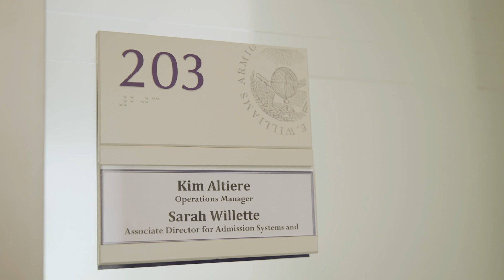Williams Voices - Sarah Willette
Sarah Willette (she/her) is the Associate Director for Admission Systems and Operation in the Admission Office. She has been employed at Williams College since 2006.